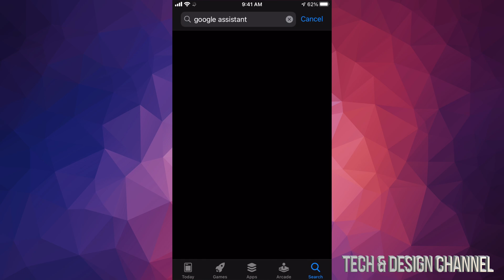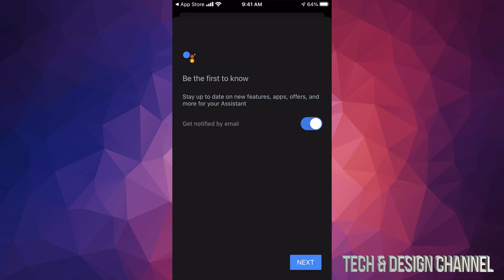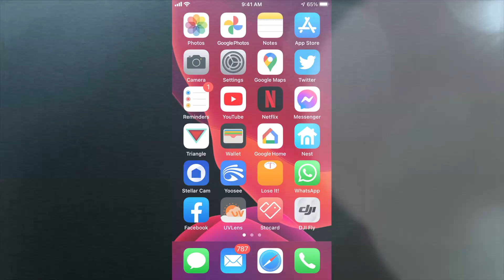How to get Google Assistant on iPhone 6s & iPhone 6S Plus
Google Assistant on iOS